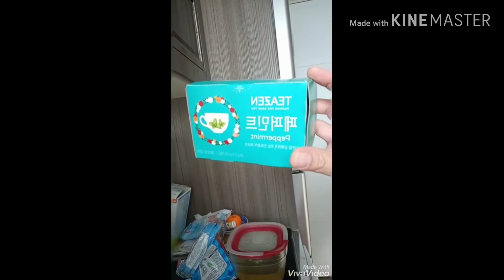Ginger, honey, peppermint tea and lime fruit healthy diet.